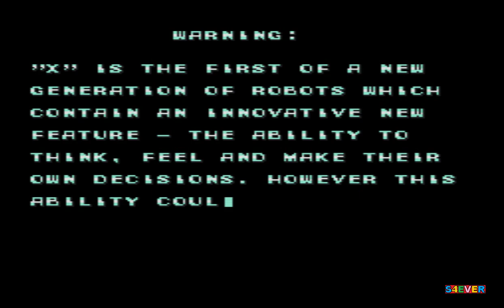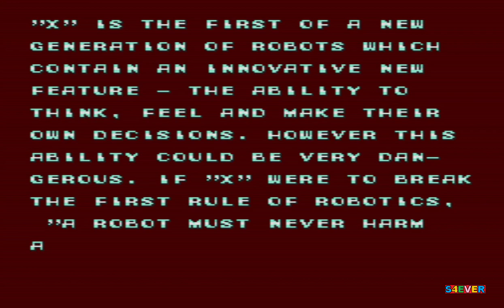Mega Man X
Mega Man X, mais conhecido no Japão como Rockman X, é a segunda franquia de jogos eletrônicos da série Mega Man do gênero ação e plataforma lançada pela Capcom em 1993. Wikipédia
Desenvolvedores: Capcom, CAPCOM TAIWAN, Taito Corporation, MAIS
Designers: Keiji Inafune, Tokuro Fujiwara, Tatsuya Yoshikawa, MAIS
Publicado por: Capcom, CAPCOM TAIWAN, Nintendo, nebulajoy, MAIS
Gênero(s): Ação, Plataforma
Primeiro título: Mega Man X; 17 de dezembro de 1993